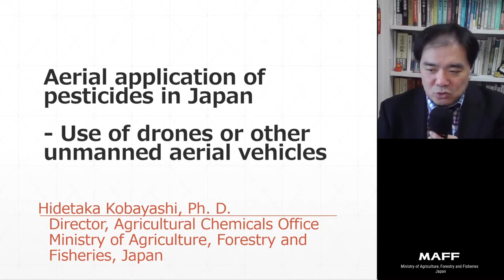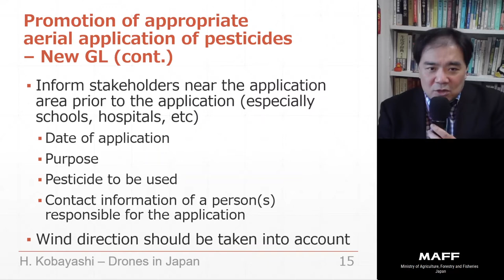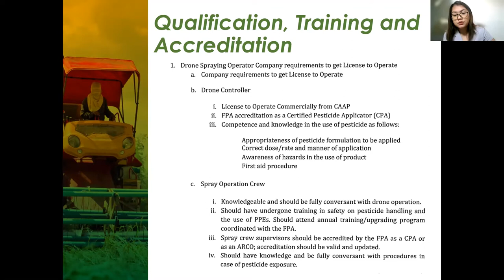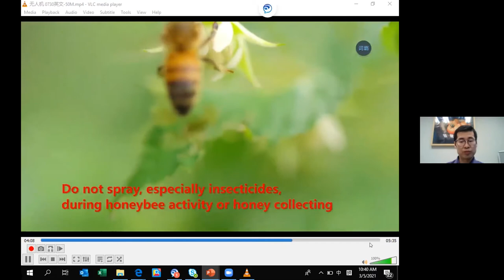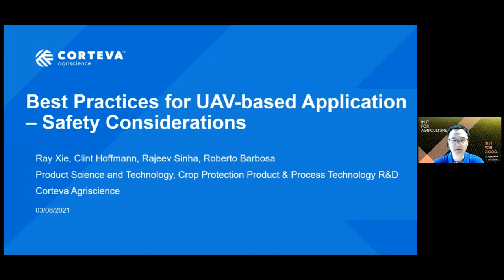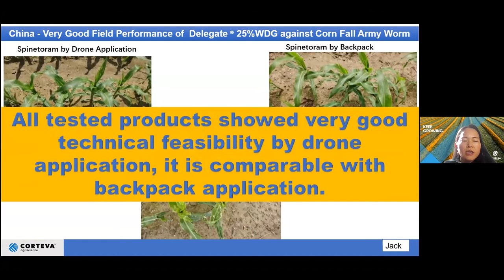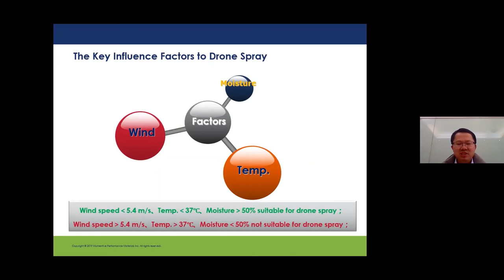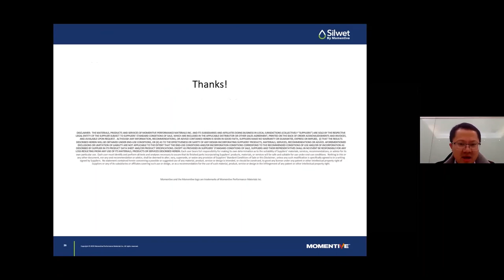CropLifeWebinarSeries on CropLife Asia's Drone for Pesticide Application Forum (Day 1)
Drone technology use in Asia is steadily gaining momentum as the agriculture sector begins to embrace the advantages it offers to overall productivity.

On the 1st day of the recent online forum hosted by CropLife Asia, experts from Japan, Korea, Taiwan, and the Philippines discussed the application of pesticide application using drone technology, as well as the regulations being imposed on the approach.